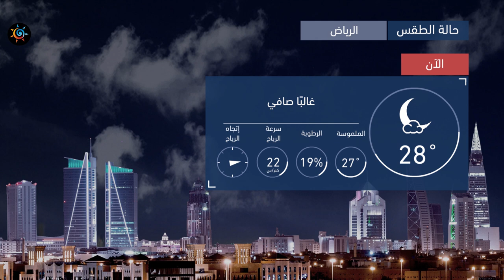طقس العرب | طقس الغد في السعودية | الإثنين 2020/6/15